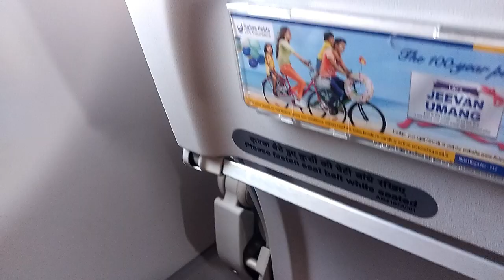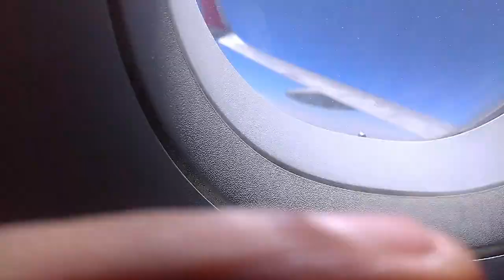Nepal Pilgrim Trip - Part 1